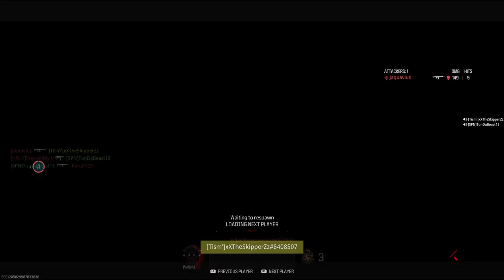I am the superior Skipper - (Call Of Duty MW3 Ranked)